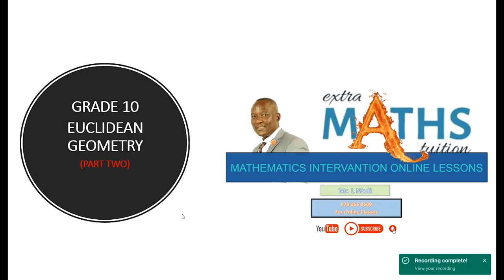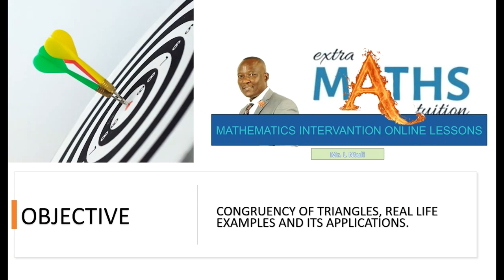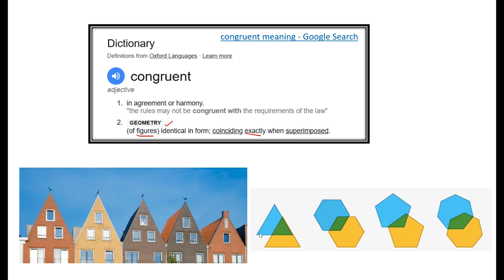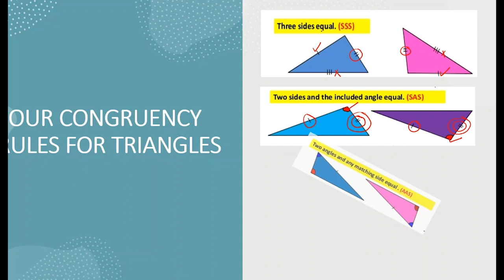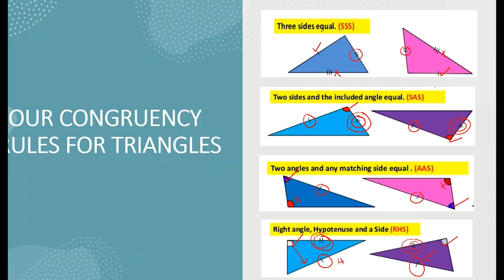GRADE 10 GEOMETRY PART TWO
Grade 10 easy steps to follow for Euclidian Geometry